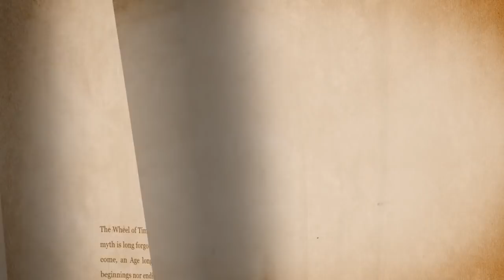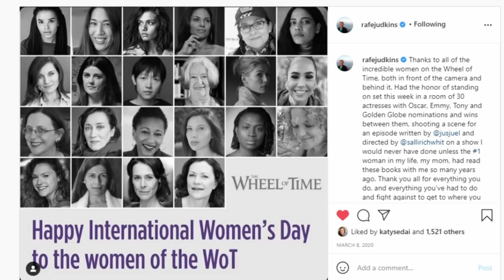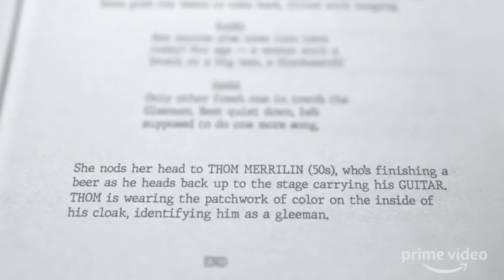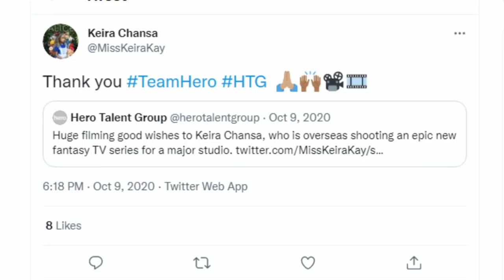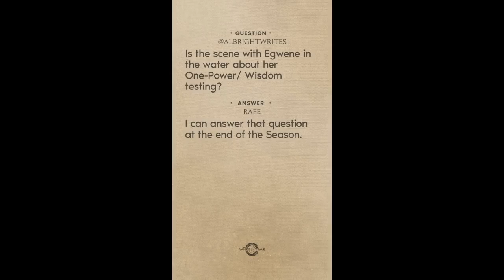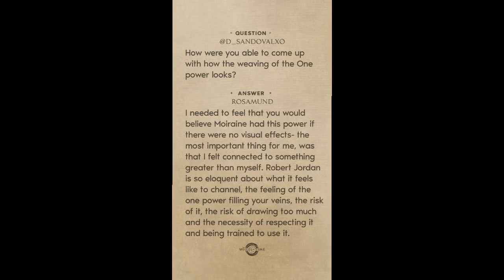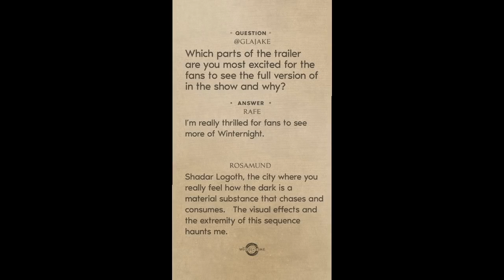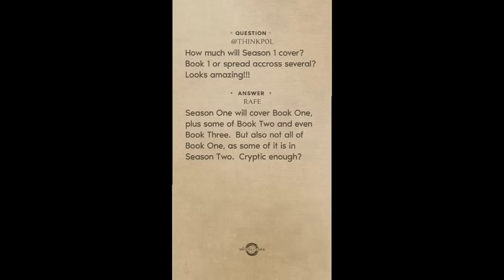Wheel of Time Teaser Unanswered Questions and Theories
The Wheel of Time teaser trailer raised some big questions about Season 1. I theorize on what the answers could be, and also correct some details I got wrong in my initial reaction. PLUS breakdown of the Q&A done by Rafe Judkins and Rosamund Pike after the release.